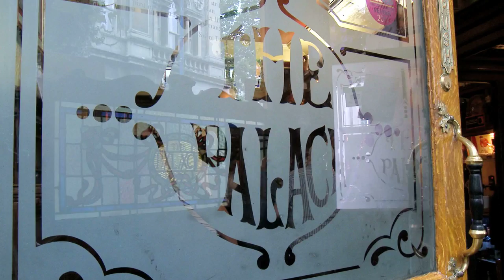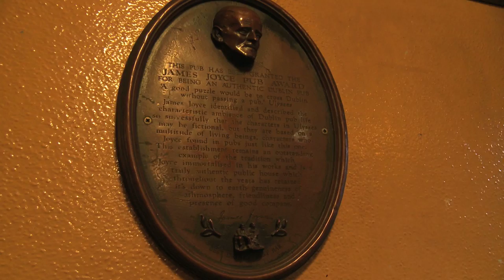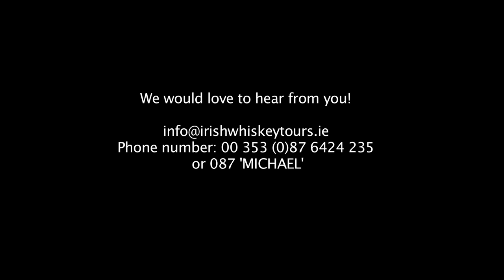Irish Whiskey Tours